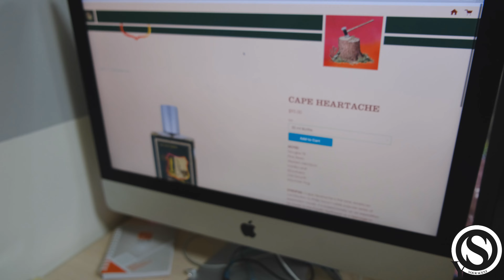[Unbox] Imaginary Authors Cape Heartache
Unbox nhà nước hoa indie phong cách vintage Imaginary Authors :v